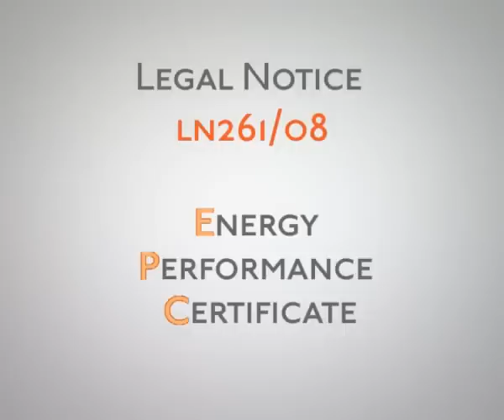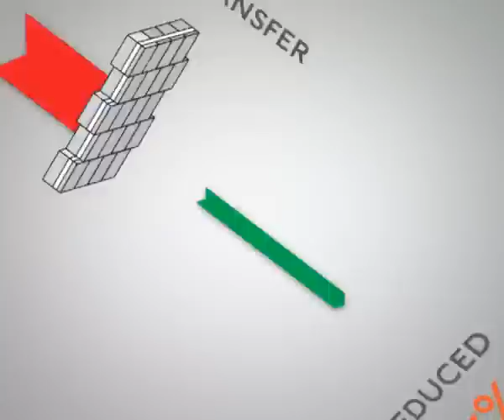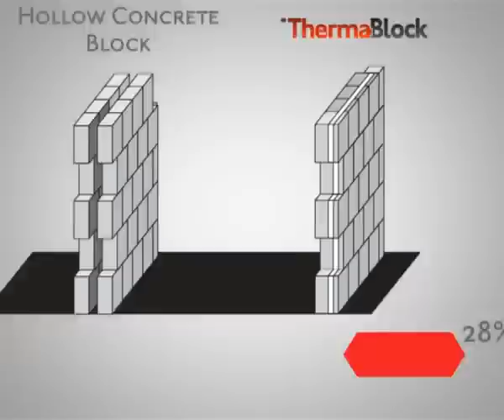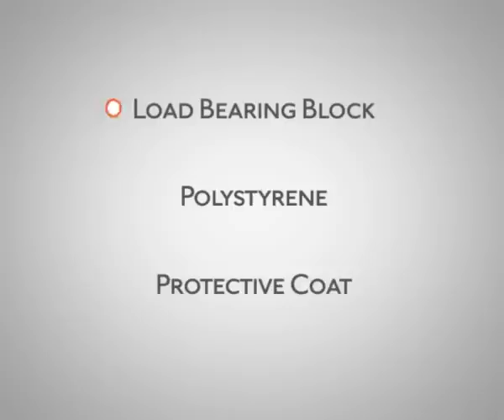AB ThermaBlock - Innovative Insulation Concrete Block Malta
Attard Bros. newest construction product, ThermaBlock is a revolutionary concrete insulation block that has a number of benefits when compared to other similar construction materials. ThermaBlock identifies a shift towards green construction.